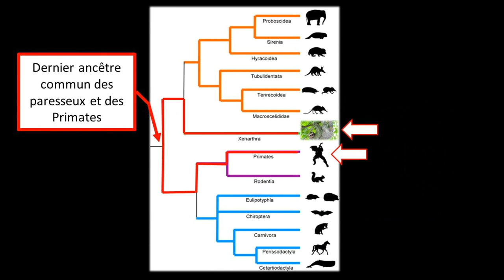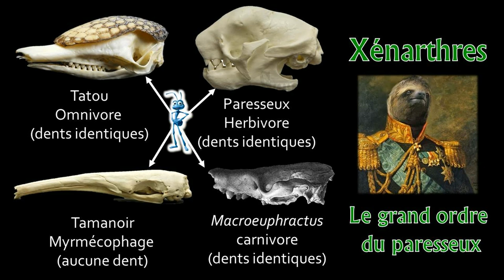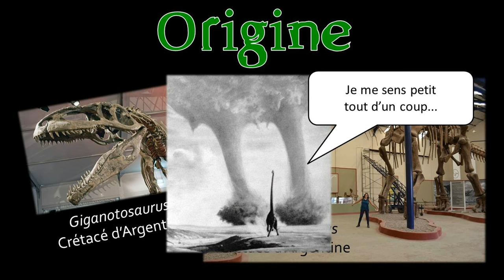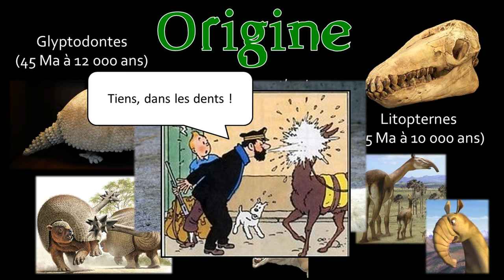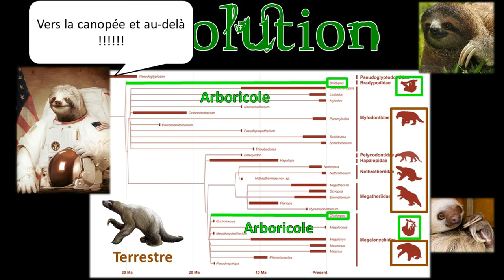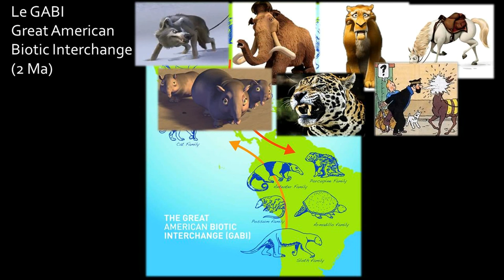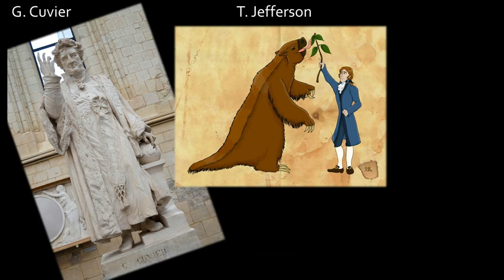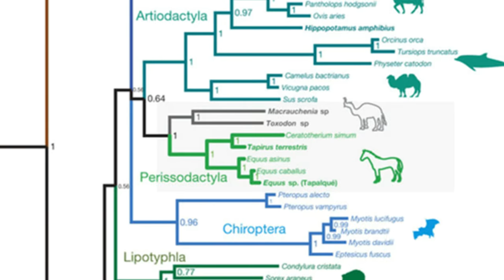Les paresseux, origine et évolution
D'ou viennent les paresseux ? Qu'est-ce qu'un Xénarthre ? Comment les paresseux géants se sont éteints ? Peut-on encore trouver des paresseux géants vivant dans la jungle amazonienne ? Quelles surprises nous réservent encore les fossiles d'Amérique du Sud ?

Liens utiles :
Le dinoblog :